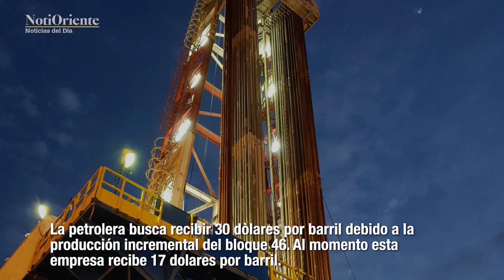Noticias de Ecuador. Podcast Noti Oriente [19 de junio, 2023]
Ecuador sobresalió en el Grand Prix de La Habana
Terminó el Grand Prix de levantamiento de pesas en Cuba. En el evento clasificatorio a los Olímpicos de París 2024, Angie Palacios impuso una nueva marca mundial y ganó 3 medallas de oro en la categoría de 71 kg. Adicionalmente, la carchense Tamara Salazar obtuvo medalla de plata y Neisi Dajomes bronce. Dayana Mina, en 87 kg, conquistó medallas de oro y plata. Quedó confirmado que las mujeres ecuatorianas son las más fuertes del mundo.

Enap-Sipetrol busca reajuste de tarifa en bloque 46
La empresa Enap-Sipetrol busca un reajuste de la tarifa por una producción incremental de crudo en el campo Mauro Dávalos (bloque 46). La empresa ofrece invertir al menos $120 millones, en 3 años, para perforar nuevos pozos que permitan mantener y aumentar la producción. La petrolera busca recibir 30 dólares por barril debido a la producción incremental del bloque 46. Al momento esta empresa recibe 17 dólares por barril.

El Ejército encontró 2 piscinas artesanales en Sucumbíos
El Ejército ecuatoriano informó que, en Sucumbíos, se localizaron dos piscinas artesanales usadas para actividades ilícitas. Se halló la perforación de una línea de conducción de hidrocarburos, y una piscina con 300 galones de combustible. Además, en el sector de Río Doch, Shushufindi, hallaron 1 piscina artesanal con 1.500 galones de gasolina blanca. Esta zona es usada para la producción y distribución de drogas.

***SÍGANOS EN***